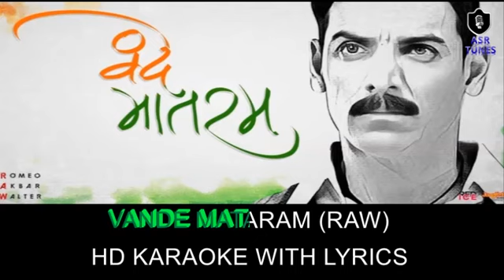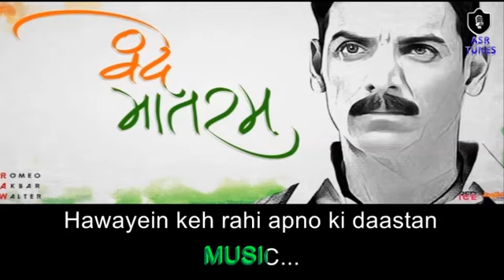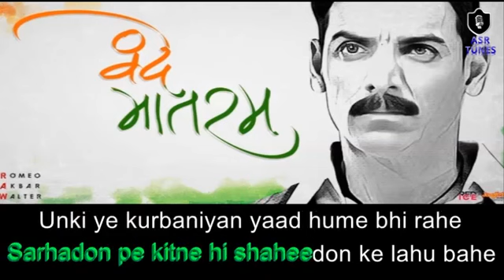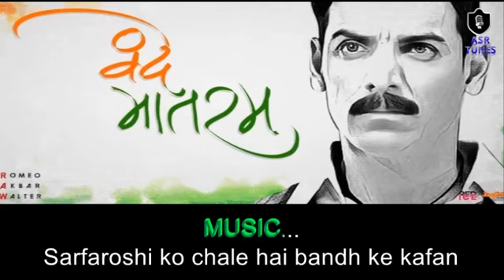Vande Mataram Karaoke (BEST QUALITY) with Lyrics | A Tribute To Our Frontline Heroes | RAW 2019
Movie: Romeo Akbar Walter (2019)
Singers: Ekta Kapoor, Sonu Nigam
Music Director: Shabbir Ahmed
Genres: Patriotic
Director: Robbie Grewal
Music Label: Times Music
Starring: John Abraham, Jackie Shroff, Mouni Roy
Release on: 5th April, 2019